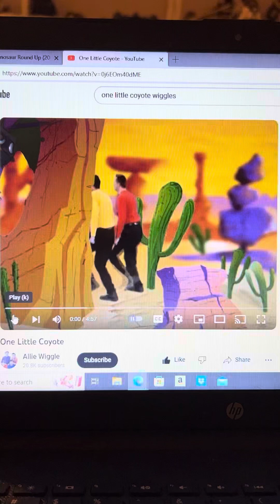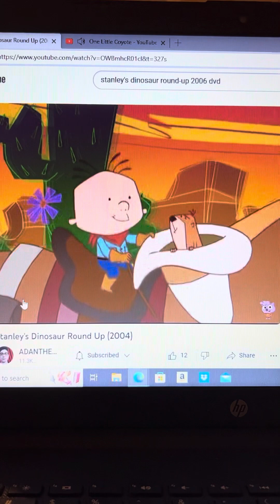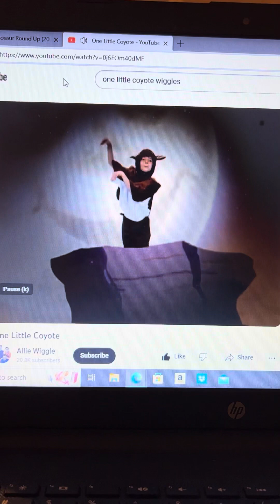Disneys Stanley’s Dinosaur Roundup Movie One Little Coyote Song In Stanley’s Cowboy West